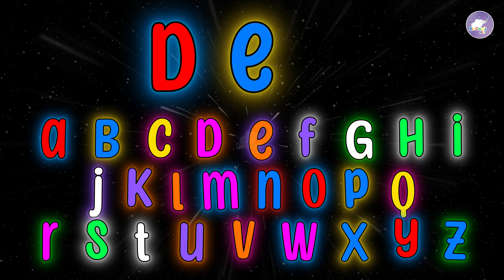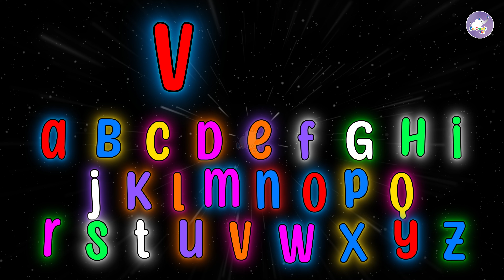ABC Song | Alphabet for Kids | The Alphabet Song Nursery Rhymes For Kids | Kid Croods Fun For Kids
Hello Everyone!

The ABC Song,
nursary hymes,
Kids Song,